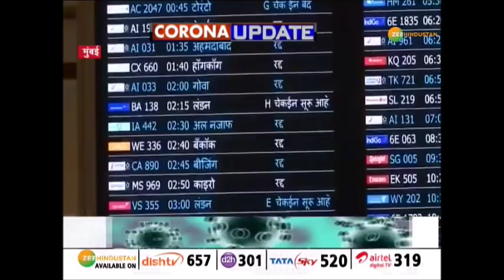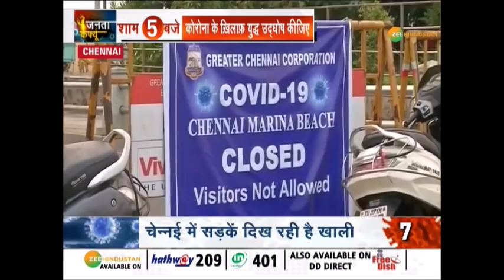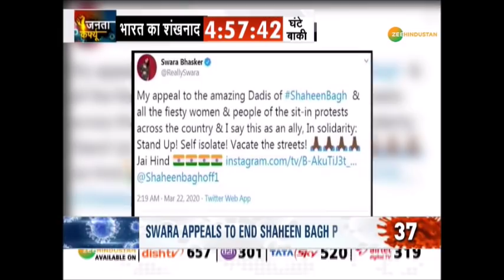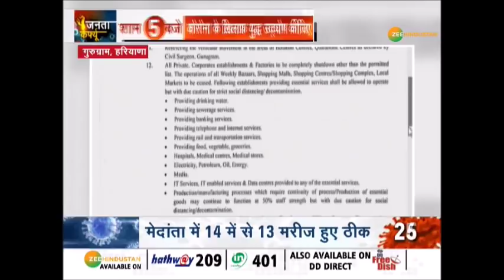देशभर में Janta Curfew की तस्वीरों समेत 12 बजे तक की बड़ी खबरें | COVID19 | Corona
PM Modi की अपील के बाद Janta Curfew तो समर्थन मिल रहा है. Mumbai में Janta Curfew को लेकर भारी समर्थन मिल रहा है. देशभर में Janta Curfew की तस्वीरों समेत 12 बजे तक की बड़ी खबरें

About Channel